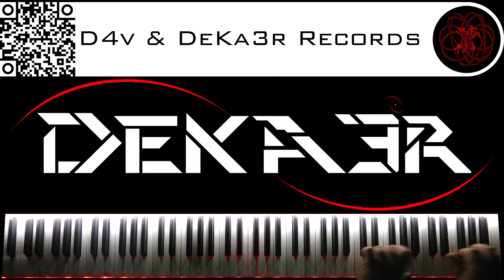🔴 IRL - ESTUDIOS PROFUNDOS DE PIANO - FA# MENOR ARMÓNICO - ESCALAS DOBLES EN TERCERAS - 1447